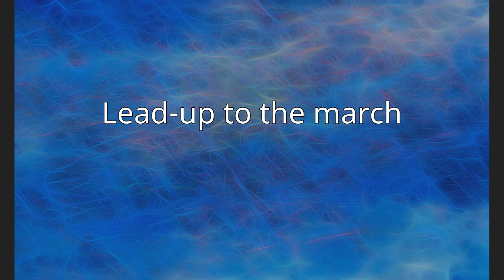Bloody Sunday (1972)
Bloody Sunday, or the Bogside Massacre, was a massacre on 30 January 1972 in the Bogside area of Derry, Northern Ireland, when British soldiers shot 26 unarmed civilians during a protest march against internment without trial. Fourteen people died: 13 were killed outright, while the death of another man four months later was attributed to his injuries. Many of the victims were shot while fleeing from the soldiers, and some were shot while trying to help the wounded. Other protesters were injured by shrapnel, rubber bullets, or batons, and two were run down by army vehicles. All of those shot were Catholics. The march had been organised by the Northern Ireland Civil Rights Association (NICRA). The soldiers were from the 1st Battalion, Parachute Regiment ("1 Para"), the same battalion implicated in the Ballymurphy massacre several months prior.Two investigations were held by the British government. The Widgery Tribunal, held in the aftermath, largely cleared the soldiers and British authorities of blame. It described the soldiers' shooting as "bordering on the reckless", but accepted their claims that they shot at gunmen and bomb-throwers. The report was widely criticised as a "whitewash". The Saville Inquiry, chaired by Lord Saville of Newdigate, was established in 1998 to reinvestigate the incident. Following a 12-year investigation, Saville's report was made public in 2010 and concluded that the killings were "unjustified" and "unjustifiable". It found that all of those shot were unarmed, that none were posing a serious threat, that no bombs were thrown and that soldiers "knowingly put forward false accounts" to justify their firing. The soldiers denied shooting the named victims but also denied shooting anyone by mistake. On publication of the report, British Prime Minister David Cameron made a formal apology on behalf of the United Kingdom. Following this, police began a murder investigation into the killings. One former soldier was charged with murder, but the case was dropped two years later when evidence was deemed inadmissible.Bloody Sunday came to be regarded as one of the most significant events of the Troubles, because so many civilians were killed by forces of the state, in view of the public and the press. It was the highest number of people killed in a shooting incident during the conflict and is considered the worst mass shooting in Northern Irish history. Bloody Sunday fuelled Catholic and Irish nationalist hostility towards the British Army and worsened the conflict. Support for the Provisional Irish Republican Army (IRA) rose, and there was a surge of recruitment into the organisation, especially locally.